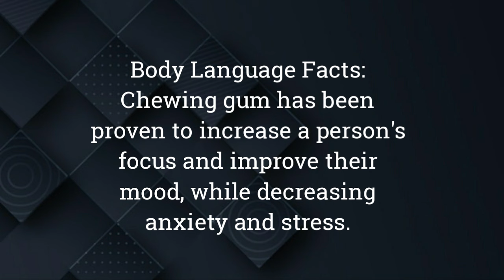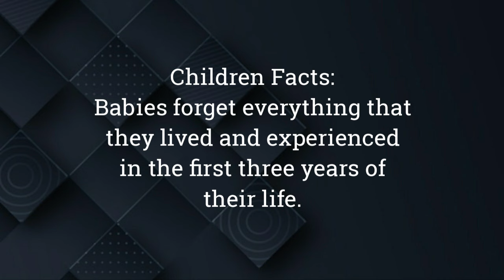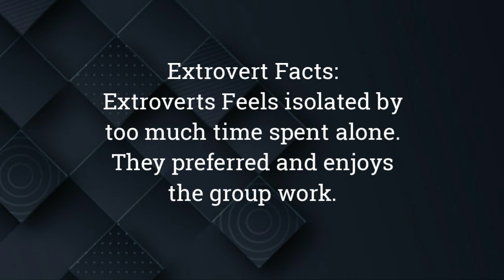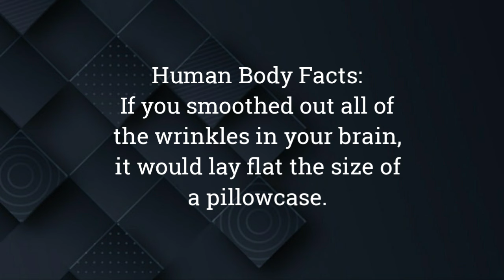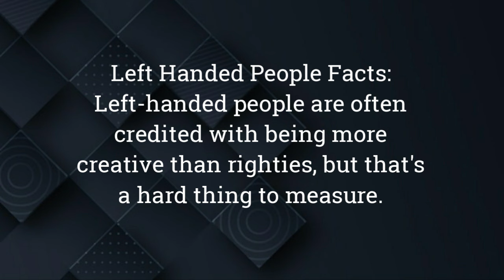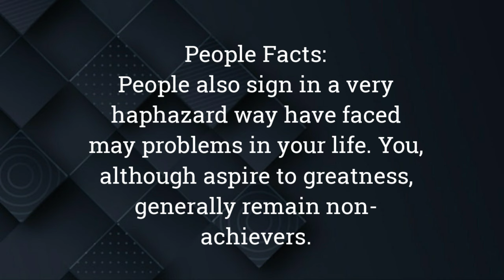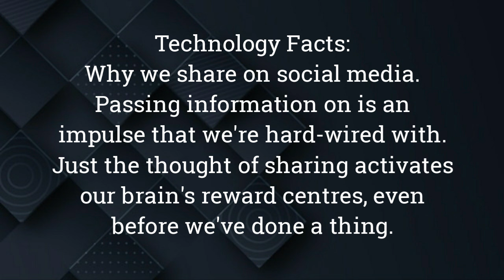If a person tries to remember something, but still keeps looking you in the eye, rest assured...mp4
If a person tries to remember something, but still keeps looking you in the eye, rest assured...|psychology facts|interesting facts